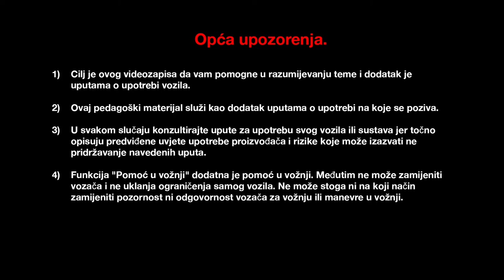Opis centralnog upravljanja